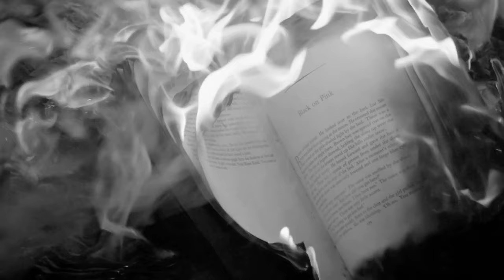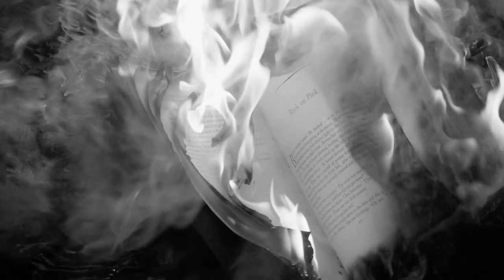Mariana Bernárdez - Trazos de esgrima